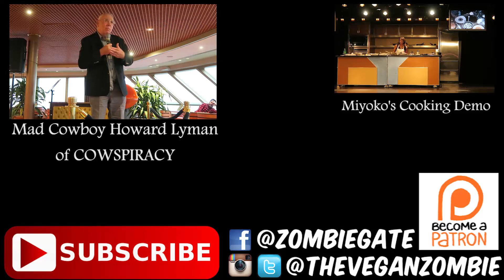Miyoko Schinner's Speech Vegan Cheese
Miyoko talks about how she makes the best vegan cheeses and more.